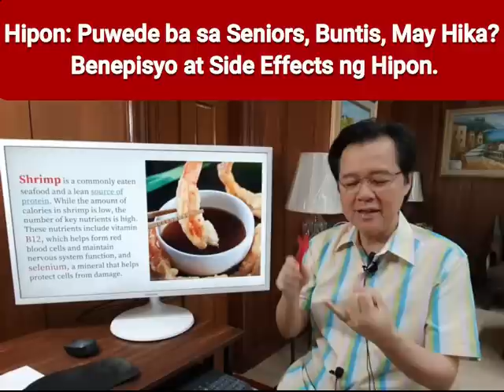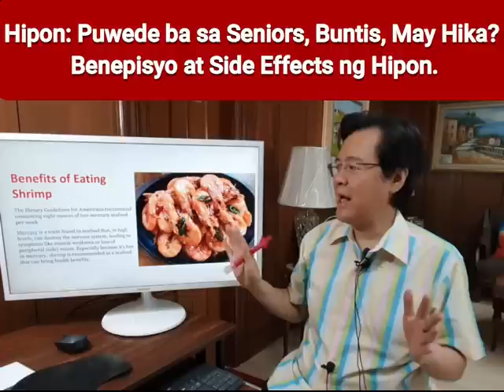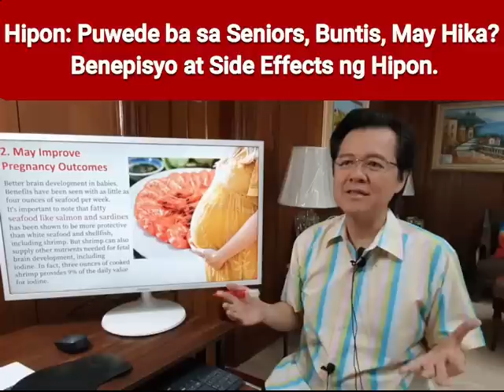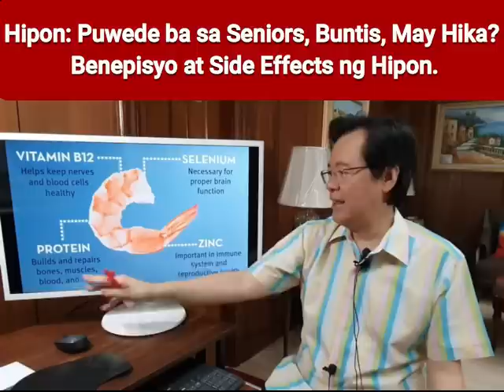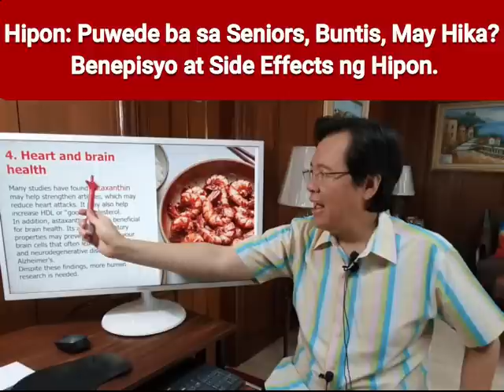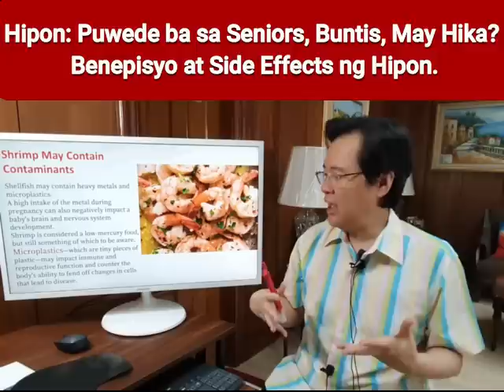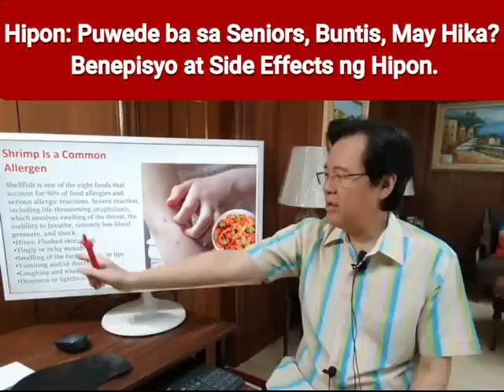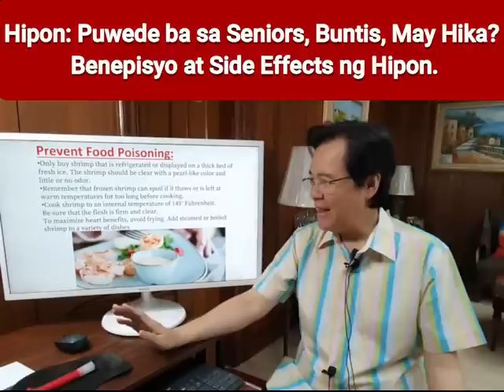Hipon: Puwede ba sa Seniors, Buntis, May Hika? - By Doc Willie Ong (Internist and Cardiologist)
Hipon: Puwede ba sa Seniors, Buntis, May Hika?
Benepisyo at Side Effects ng Hipon.